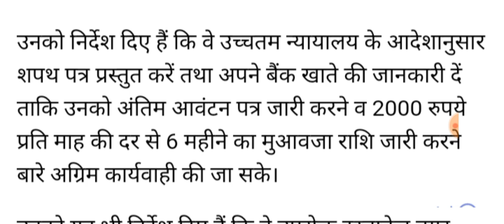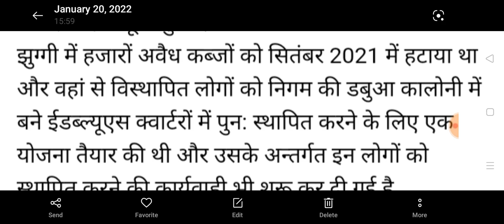हरियाणा में बढ़ रही पेंशन नायब सिंह सैनी को मिल रहा है बुजुर्गों से सम्मान 5100 पेंशन देने का ऐलान